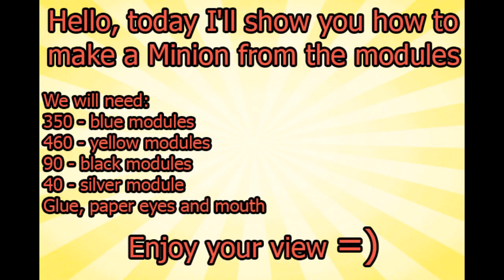MODULAR ORIGAMI LESSON №11 MINIONS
Hello, today I'll show you how to make the "minion" of the modules
We will need:
350 - blue modules
460 - yellow modules
90 - black modules
40 - silver module
Glue, paper eyes and mouth